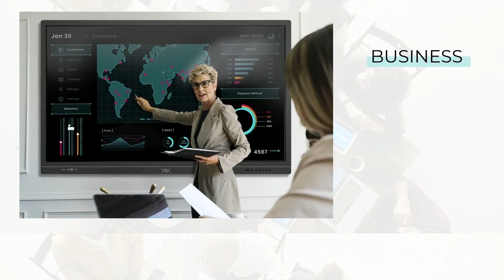YOX - [Nouveau] La nouvelle marque d'écrans interactifs multifonctions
🆕 C’est parti pour YOX, notre toute nouvelle marque d’écrans interactifs !

Améliorez vos modes de communication et d’apprentissage pour plus de performance dans votre travail !

Simplicité, Flexibilité et agilité. Nos solutions ont été créées pour être personnalisables et s’adapter à vos besoins : une gamme simple d’écrans et d’accessoires pour créer votre propre expérience.

Nos écrans interactifs sont disponibles en 4 tailles et sont tous équipés de nos applications InQuiz et InCast ainsi que notre bibliothèque d’applications InStore !

En vente sur Amazon.fr :